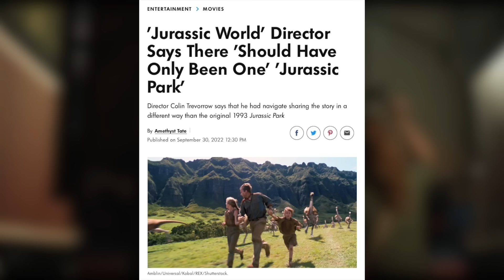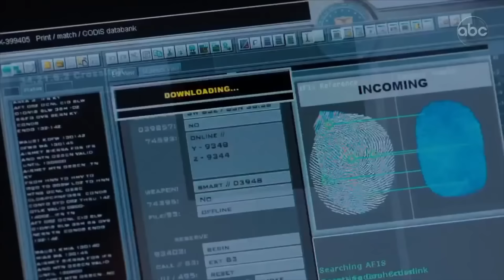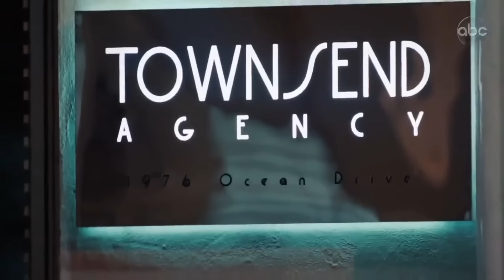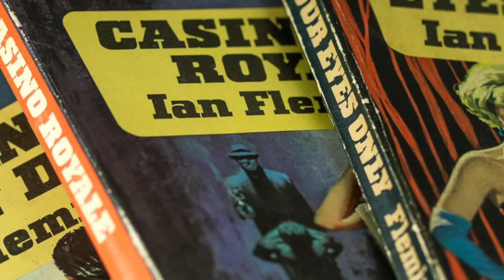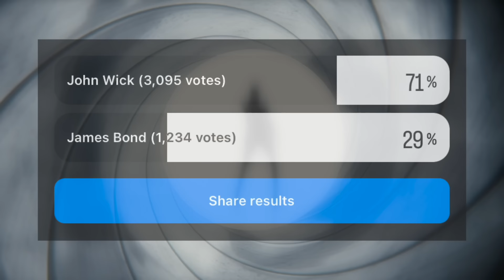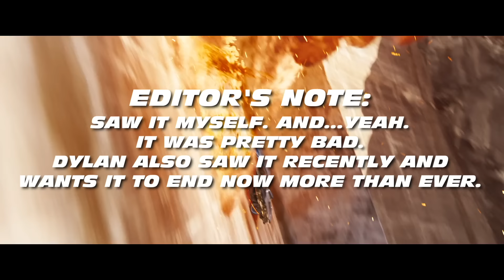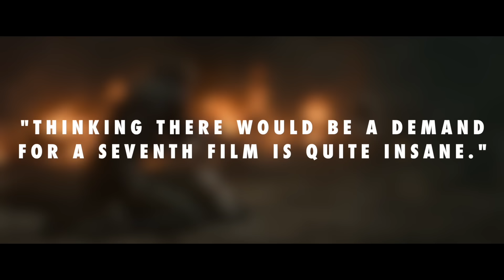Tired Franchises Hollywood Refuses To Let Die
Timestamps
0:00 Intro
4:29 Number 9
8:28 Number 8
11:35 Number 7
18:59 Number 6
24:07 Number 5
29:43 Number 4
35:25 Number 3
37:34 Number 2
45:14 Number 1